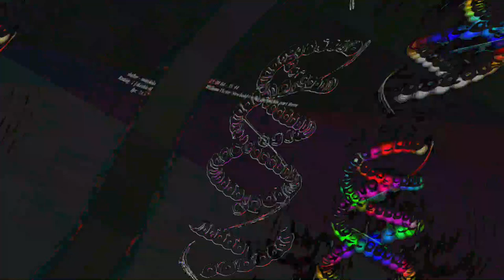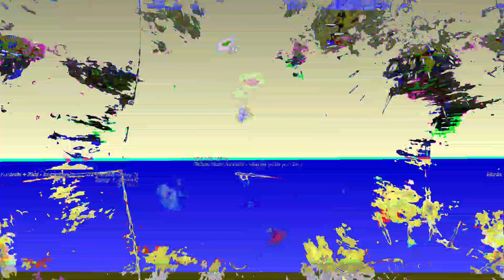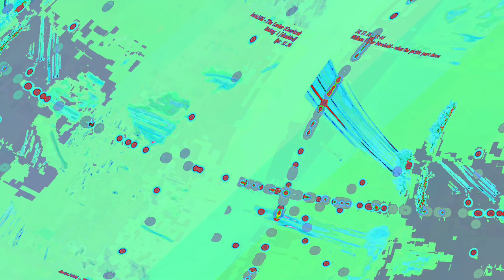[EPILEPSY WARNING] Movie 23 06 11 18h15m09s